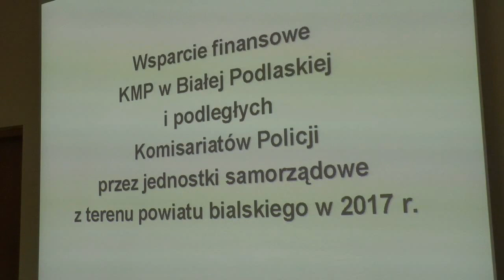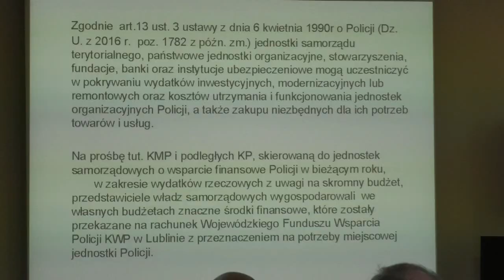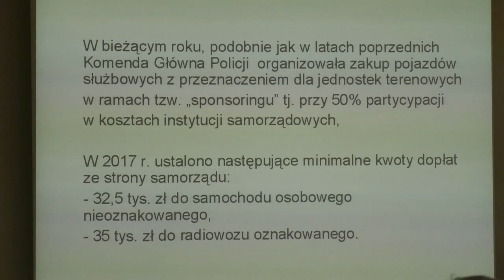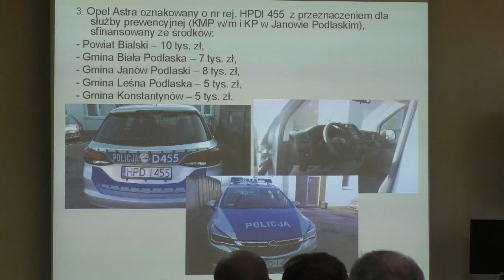Nowe auta w bialskiej policji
Oficjalnie, z udziałem kapelanów bialskiego garnizonu, ale i z udziałem Mariusza Filipiuka Starosty Bialskiego, Mariusza Kiczyńskiego przewodniczącego Rady Powiatu w Białej Podlaskiej, burmistrzów Międzyrzeca i Terespola oraz wójtów gmin z Powiatu Bialskiego odbyło się w Komendzie Miejskiej Policji w Białej Podlaskiej przekazanie do służby czterech nowych samochodów. W tym roku dzięki dofinansowaniu z bialskich samorządów, policja pozyskała też psa służbowego, a już w przyszłym roku w poczekalni bialskiej komendy pojawi się alkomat. Każdy będzie mógł bezpłatnie i z zachowaniem anonimowości sprawdzić swój stan trzeźwości.